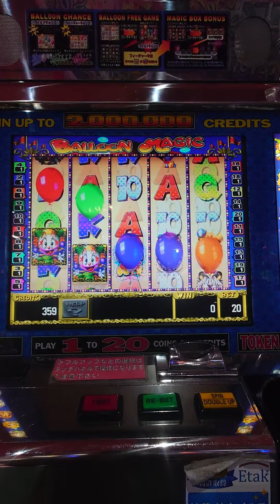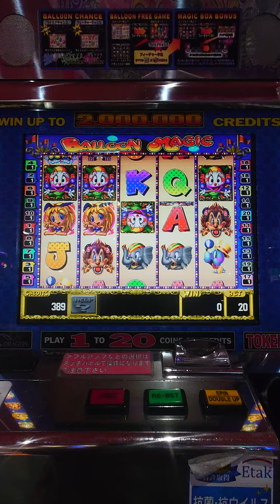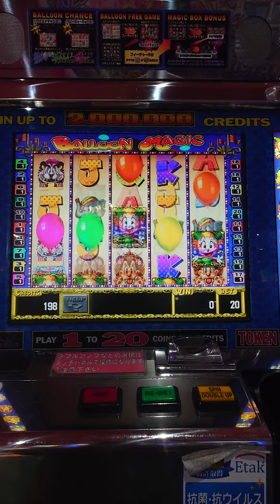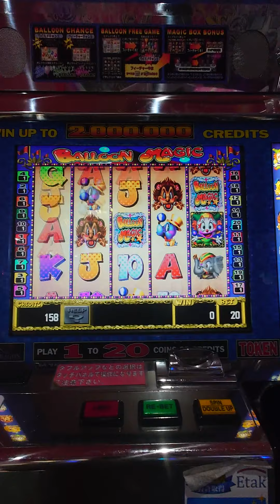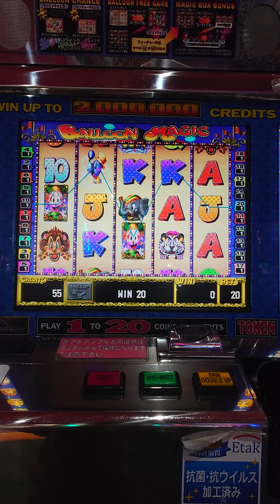バルーンマジックプレイ